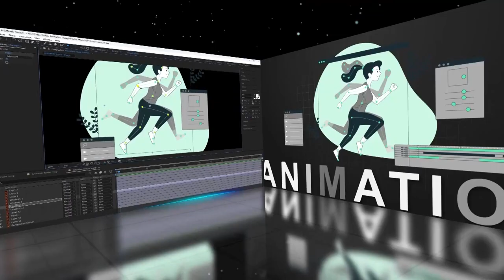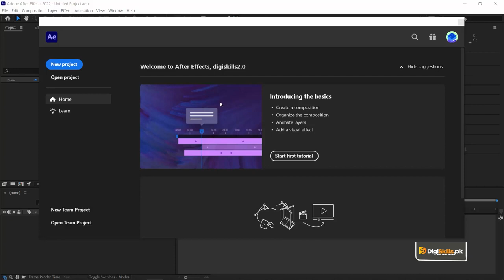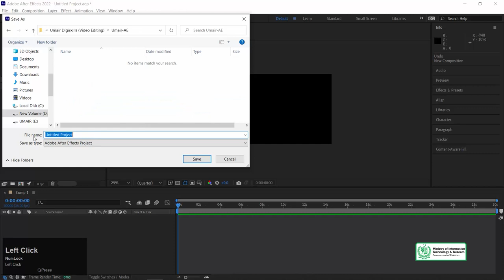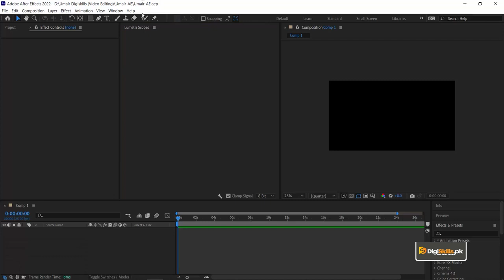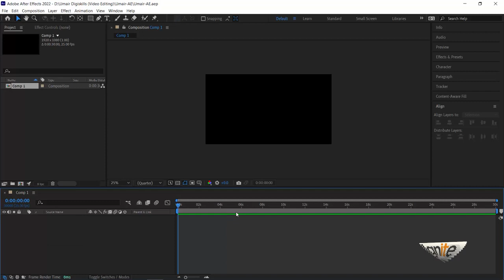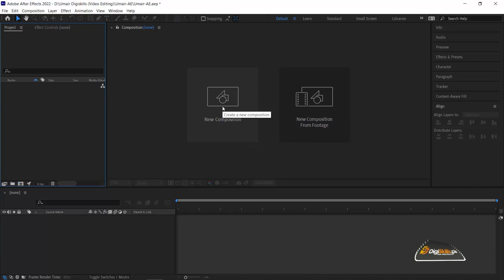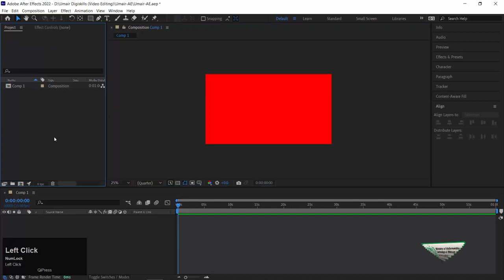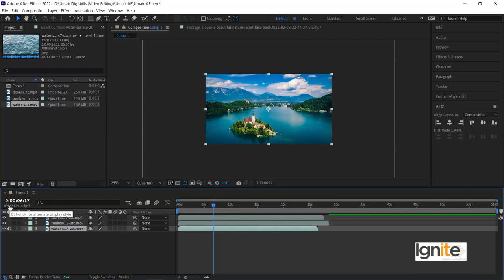Topic 77 | After Effects basics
Welcome to Topic 77! In this session, we're covering the fundamental skills you need to get started with Adobe After Effects. Whether you're new to the software or looking to refresh your knowledge, this tutorial will provide you with the essential tools and techniques for creating captivating motion graphics and visual effects.

🔨 What You'll Learn:

Understanding composition and layers in After Effects
Applying and animating basic effects
Using keyframes for animation and motion control
Basic masking and compositing techniques
Join us on this educational journey as we explore the basics of Adobe After Effects.

Connect with fellow creators, ask questions, and share your progress in the comments section below. We're here to support your creative endeavors!